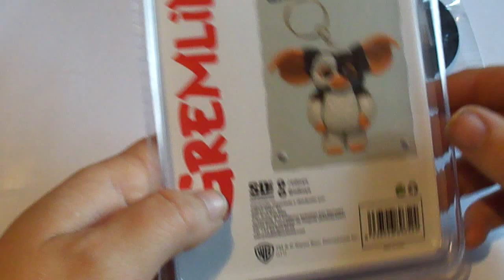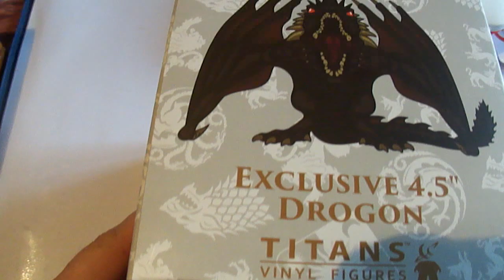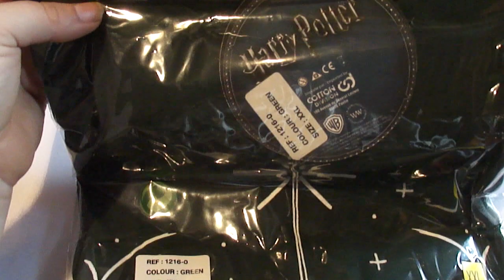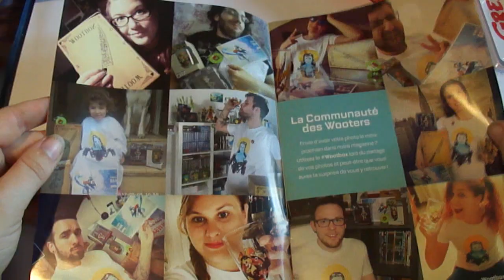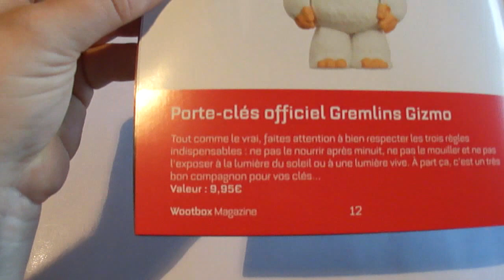unboxing Wootbox juillet 2017 BEAST